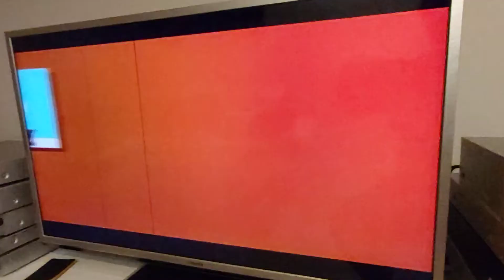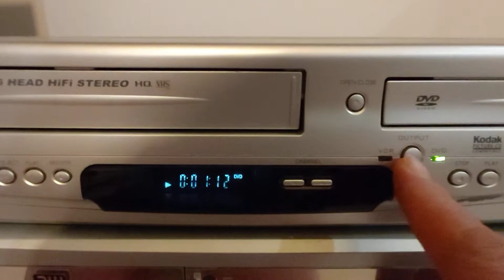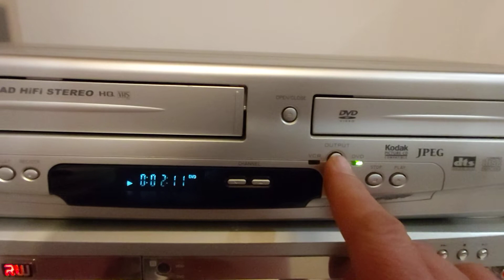9 март 2021 г.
FUNAI VCR&DVD (Combo)